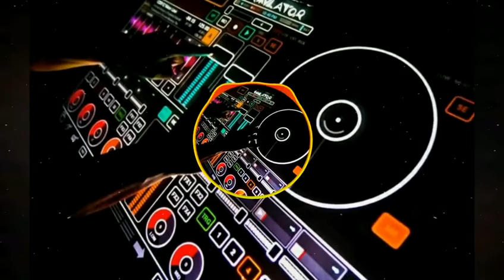Ak botol pila bo nesha charabo